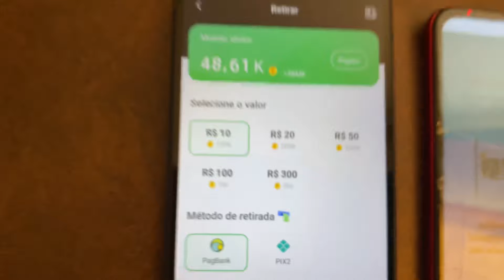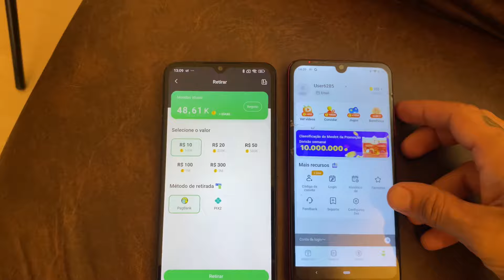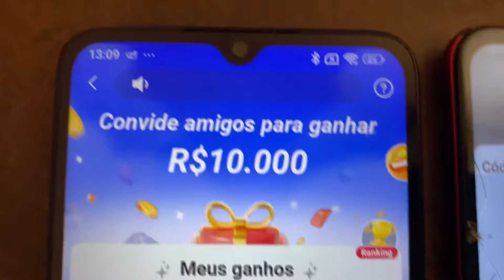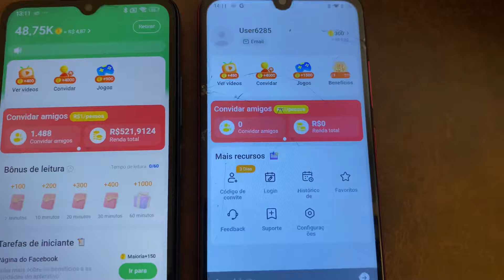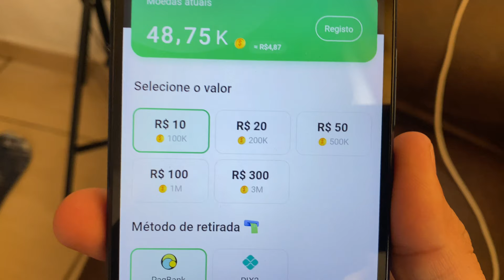BUG DOS R$10,00 PAGA VÁRIAS VEZES NO PIX APP PARA GANHAR MUITO DINHEIRO PELO CELULAR